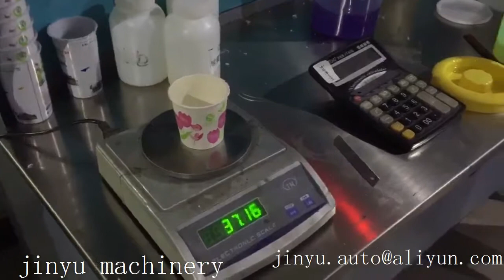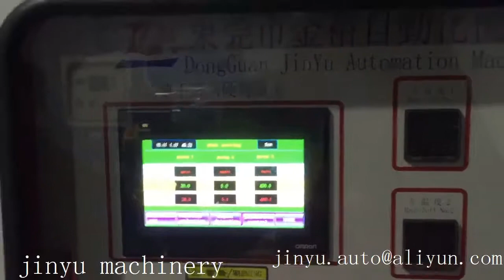KPU, CPU shoes upper making machine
Best regards
Bear
Foreign Trade Manager
Dongguan Jinyu Automation Equipment Co., Ltd.